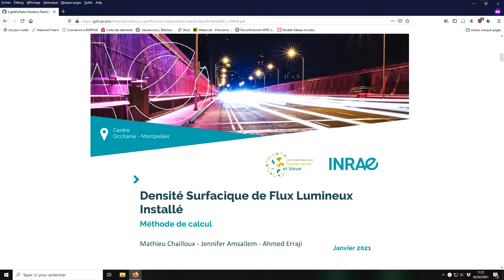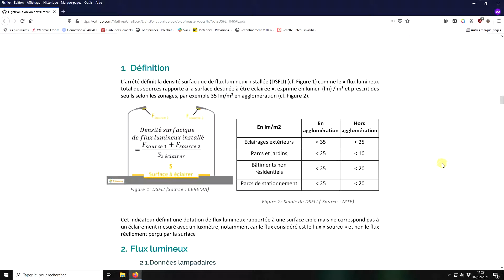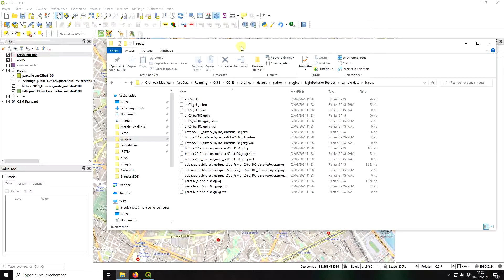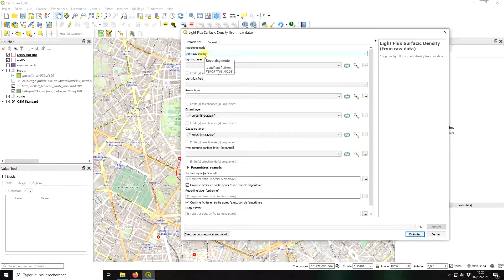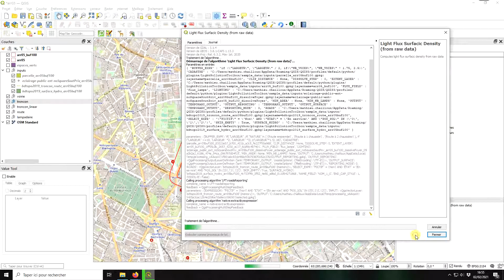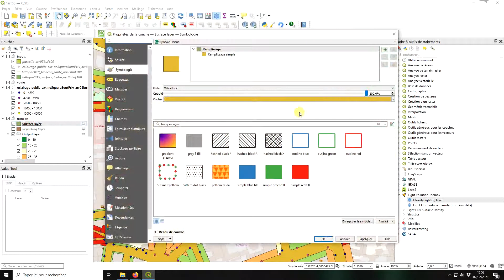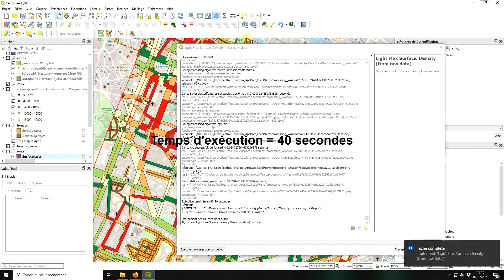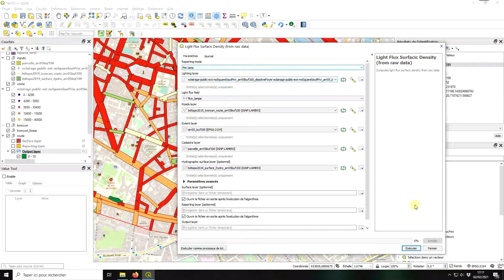Calculer la DSFLI avec LightPollutionToolbox (1) : Configuration standard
La DSFLI (Densité Surfacique de Flux Lumineux Installé) est un indicateur défini par l'arrêté du 27 décembre 2018 relatif au nuisances lumineuses comme une dotation maximale de flux en fonction d'un objectif d'éclairement.

LightPollutionToolbox est une extension QGIS développée par l'UMR TETIS qui permet d'automatiser le calcul de la DSFLI.

Liens utiles :
- Arrêté du 27 décembre 2018 relatif à la prévention, à la réduction et à la limitation des nuisances lumineuses